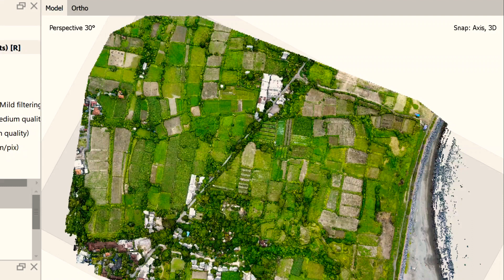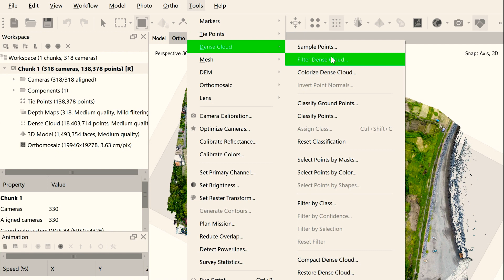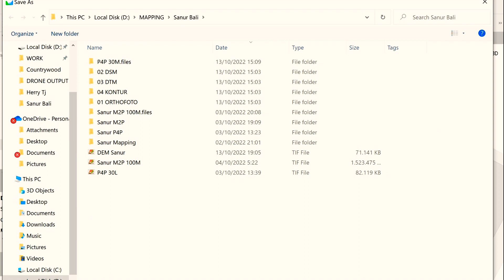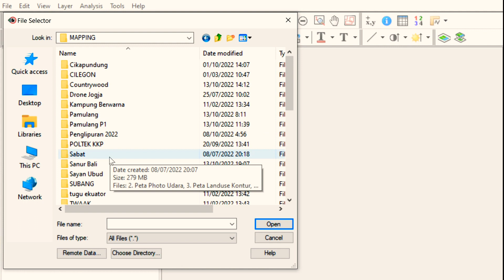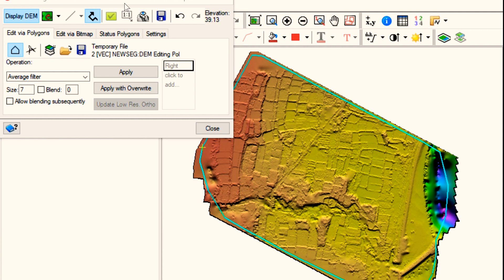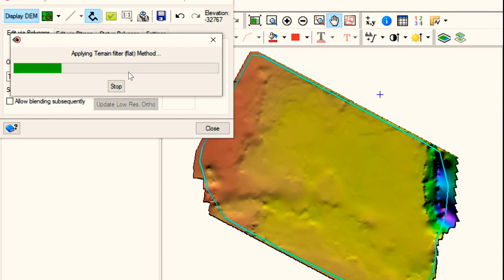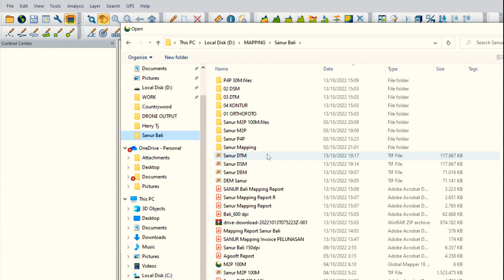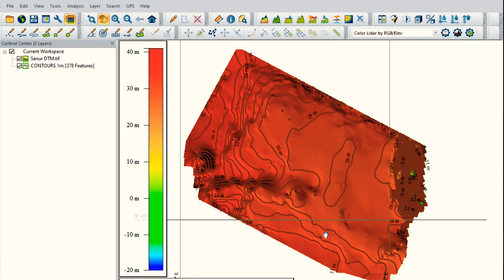Tutorial membuat Kontur dg Agisoft Metashape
aplikasi :
Agisoft Metashape
Geomatica
Global Mapper

aerial mapping :
phantom P4P

tutorial ini sy dedikasikan untuk alm. prof Hikmat
insya Allah jadi amal Jarriyah beliau